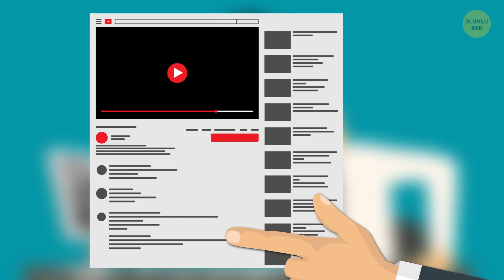Peki, Ya Yeşil Renk 24 Saat Yok Olsa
Dünyamızın rengarenk olmasına öyle alışığız ki, etrafımızdaki renklerin değerini bilmez olduk. Doğada en bol bulunan renk bir anda yok olsa ne olurdu, bir düşünün. Yeşil olmadan dünya neye benzerdi ve onsuz yaşamak bizim için nasıl olurdu?

Dünyada en sevdiğiniz yeşil renkli şey nedir? Elma mı? Kuzey Işıkları mı? Hulk çizgi romanı mı? Bunların hepsinin birdenbire rengini kaybedip yavanlaştığını ve düşünün. Bu şeylerden eskiden olduğu gibi keyif alabilir miydiniz?

ZAMAN BİLGİLERİ:

Yeşil rengin anlamı 1:06

Dolar neden yeşildir 2:50

İş yerlerinin yer aldığı binalarda yeşil kullanmaktan neden kaçınılır 5:05

Kalp çakrasının rengi 6:45

ÖZET:

-Yeşil en zengin renklerden biridir. Tüm diğer renklerin arasında en fazla çeşitte tonlara o sahiptir.

-Canlı sarı renkle karıştırılmış bir yeşil, taze ve ağız sulandırıcı görünür ama ayva sarısı ve biraz kahverengiyle karıştırırsanız sağlıksız ve rahatsız edici görünecektir.

-Koyu yeşil, varlık ve güvenilirlikle ilişkilendirilir. Fakat azıcık koyulaştırsanız açgözlülüğü anlatır ve militarist görünür.

-Yeşil, gezegenimizin ekolojisini korumayı amaçlayan tüm hareketlerle de ilişkilendirilir.

-Bir kurumun amblemi yeşilse, o kurumun geri dönüşümle ya da çevresel temizlikle veya nesli tükenmekte olan türlerin korunmasıyla bir ilgisi olduğunu hemen anlarsınız.

-En çok huzur veren renklerden biri olduğundan güvenilirlik ve güvenlikle bağlantılıdır. Birçok marka bunu kendi faydasına kullanır.

-Kâğıt paralardaki yeşil pigment, zamanla yok olmadığı için, diğerlerinden daha sağlam olduğunu kanıtladı.

-Yeşil, yılın herkesin en sevdiği zamanında, yeni başlangıç, huzur ve kırmızıyı mükemmel şekilde dengeleyen sakinlik hislerini çağrıştırır.

-Yeşil, güvenlikle öyle güçlü bir şekilde ilişkilendirilir ki, daha ilkokula başlamadan önce yeşil trafik ışığında geçmenin güvenli olduğunu öğreniriz.

-Dünyanın birçok yerindeki eczaneler kendilerini parlak yeşil haçlarla temsil eder. Anında fark edilen tabelalar olduğu için bir eczaneyi her zaman kolayca bulabilirsiniz.

-Birinin yüzü yeşilimsi bir renk aldıysa bu, o insanın o gün kendini nasıl hissettiğiyle ilgili bir ipucu verebilir.

-Yeşilin, tıp ve kendi kendini iyileştirmeyle ilgili geleneksel tinsel uygulamalarda da kutsal bir anlamı vardır. Mesela, yogayı ele alalım.

-Bu öğretiye göre yeşil, kalp çakrasının rengidir. Kalp çakrası, anlamlı ve ruhsal ihtiyaçlara dayanan, yukarıdaki çakralarla, insan doğasında kaçınılmaz olan, daha doğal ihtiyaçları temsil eden aşağıdaki çakralar arasında temel bağlantı görevini görür.